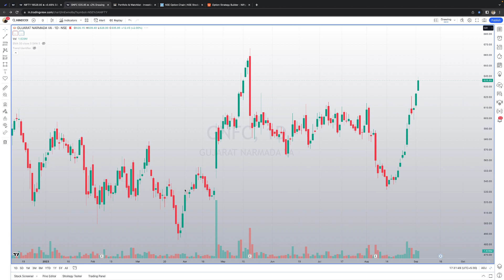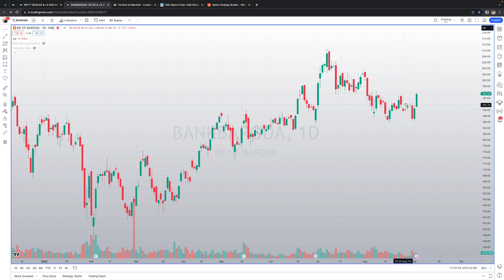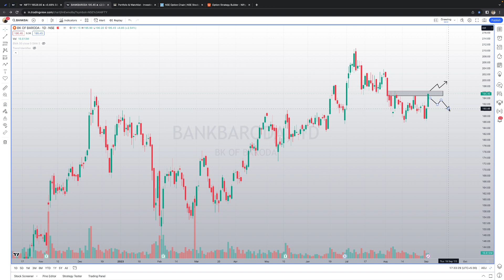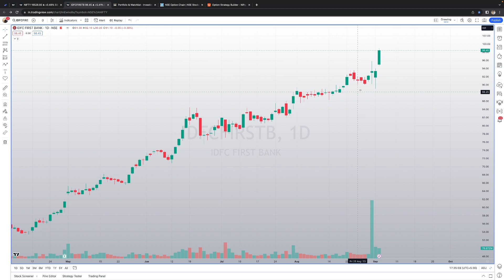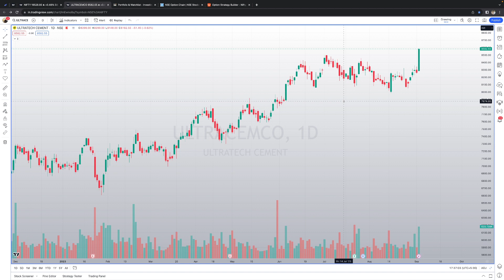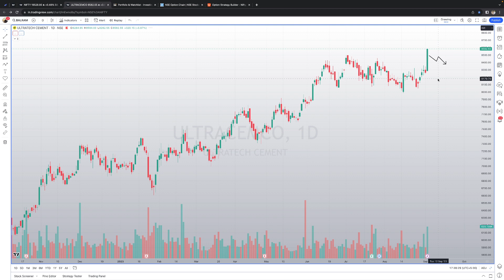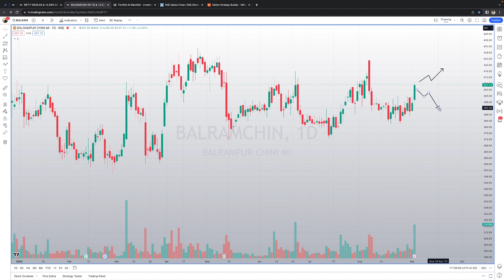Stocks to Watch | Stocks For tomorrow | Intraday Trading | Stock Analysis | Technical Analysis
What Can You Do With Trinkerr?
⭐ For Traders

1️⃣ Virtual F&O Platform: Claim ₹10 L virtual capital and practice trading on our simulated platform, complete with readymade strategies, stop loss and limit orders.

2️⃣ Insightful Feed: Stay updated on the latest market movements, news flashes and upcoming learning sessions on our feed, including information from SEBI-registered experts.

3️⃣ Exclusive Groups: Join Trinkerr-managed F&O groups on Telegram and WhatsApp to get timely notifications on the upcoming LIVE learning sessions, pre-market analysis, Q&A sessions, news updates, e-Books, charts, watchlists and more, all for free.

⭐ For Investors

4️⃣ Sync Broker Easily: Sync your existing Demat account with our smallcase integration, which supports 14 leading stock brokers in India.

5️⃣ Get Health Report: Get a free portfolio analysis to determine your holdings' health.

6️⃣ Invest In The Best: Discover, explore and invest in rule-based portfolios.

7️⃣ Real-time Notifications: Get live in-app & WhatsApp notifications whenever the system generates a signal to rebalance.

8️⃣  Thematic Picks: Choose from a wide variety of portfolios—long to short-term, EV to Agri & high returns to high dividends.

9️⃣ Verified Past Returns: Check the back-tested past returns of the portfolios before investing so you can make informed decisions.

1️⃣0️⃣Flexible Investment: Begin your investment journey with the capital size of your choice—low or high.

1️⃣1️⃣ No Lock-in Period: Unlike Mutual Funds, PPFs and Fixed Deposits, your investments will have no lock-in period on our platform and therefore no penalties if and when you exit.

1️⃣2️⃣100% Secure: Your money and stocks stay secure with your broker only. Trinkerr would never hold your assets.

1️⃣3️⃣ 100% Free: Did we say it's all for free? Well, it is.